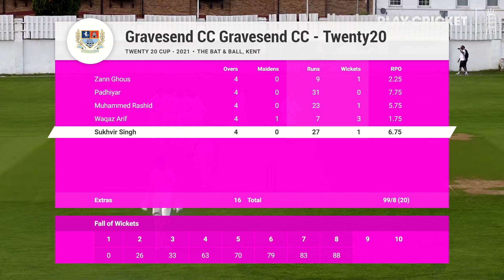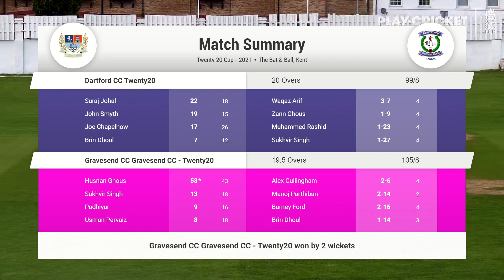Gravesend CC V Dartford CC T20